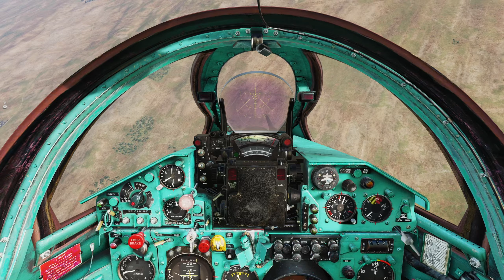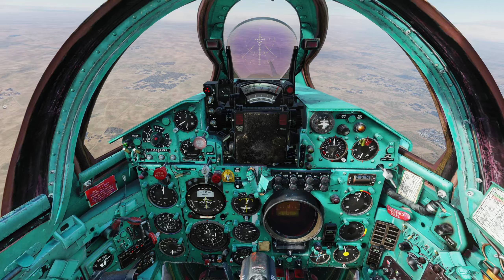What is Syria Like on Enigma's Dynamic Cold War Server? | DCS Multiplayer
A small collection of fights that are reflective of the general vibe of the Syria mission on Enigma's DCS Cold War Server. If you have not checked out the mission yet, I would strongly recommend it as it is a step in the right direction for making for some interesting fights in a cold war setting.

Chapters:
00:00 - 00:56 Intro
00:57 - 02:17 Same Fights, New Map
02:18 05:05 Space to Breathe
05:06 - 08:38 CAP Escorting
08:39 - 09:57 New Scenery
09:58 - 18:58 Some Things Persist
18:59 - 19:08 Outro

RS Hart
=[TMC]= Kingston

This channel focuses on combat flight simulators like DCS World and IL-2 Great Battles. If you play either of these games or flight simulators like Microsoft Flight Simulator 2020 and enjoy aviation and dogfighting then this channel is for you. Even if you are coming from War Thunder and BF2042, you can learn to fly these combat flight simulators.

I play using TrackIR5 and do not use VR, this means that I am able to capture footage for tutorials, how-to-guides and other multiplayer tips and tricks video in 1440p.

Eagle Dynamics has made it easier than ever to learn DCS because the game is technically free. The game has the F-15, F-16, Su-27, Mig-29, Mig-21, Mig-19, Mig-15, F-86 Sabre, Jf-17, Mirage 2000, F-18 Hornet and F-14 Tomcat. There are soon other modules coming such as the Mig-23 and F-4. Lastly, there are helicopters like the Mi-24 Hind and AH-64 Apache.